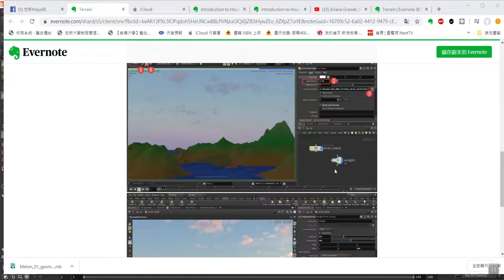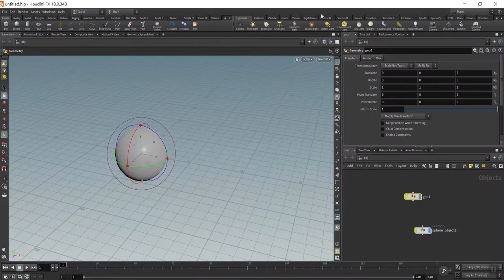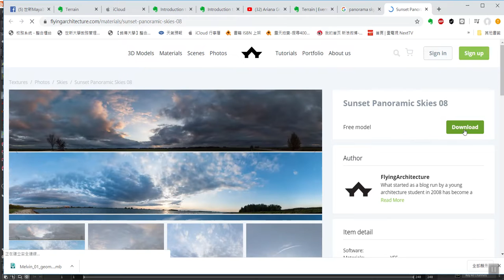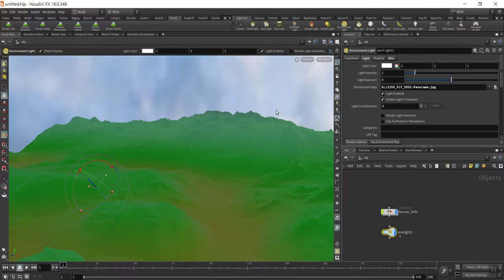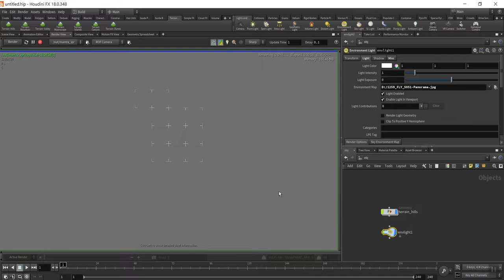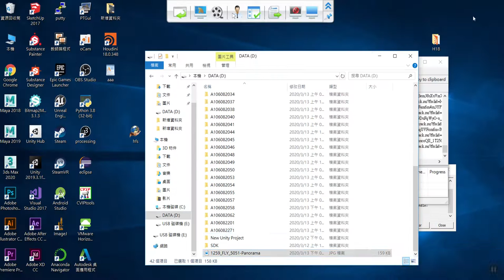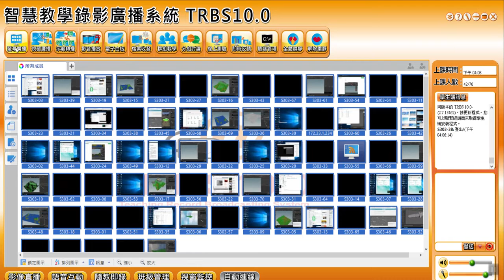Houdini 18 - Terrain Basic